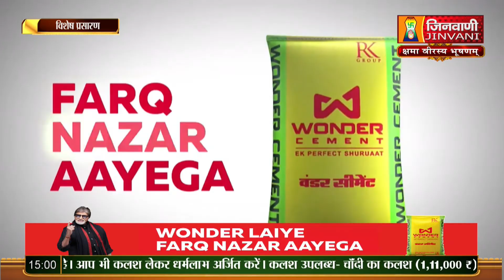SPL One Day Pravachan Dharnamati Mata Ji || 30 Sep 23 || @ Jinvani Channel E-A09885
SPL One Day Pravachan Dharnamati Mata Ji || 30 Sep 23 || @ Jinvani Channel E-A09885#Jinvanichannel